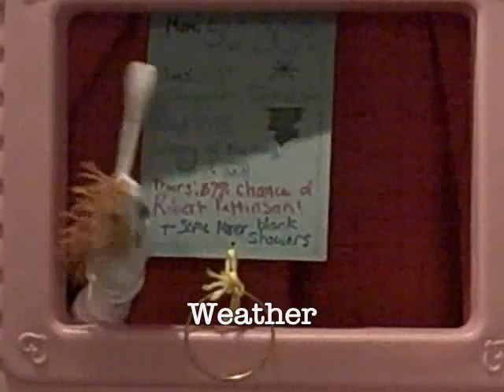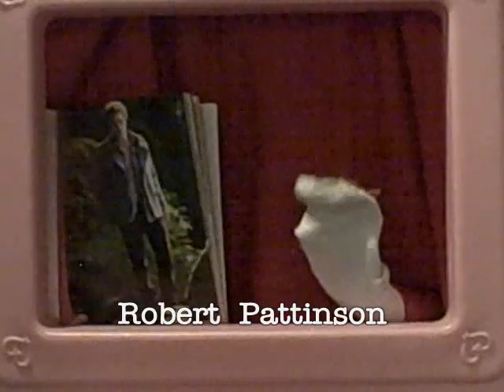Blue's Clues: The News